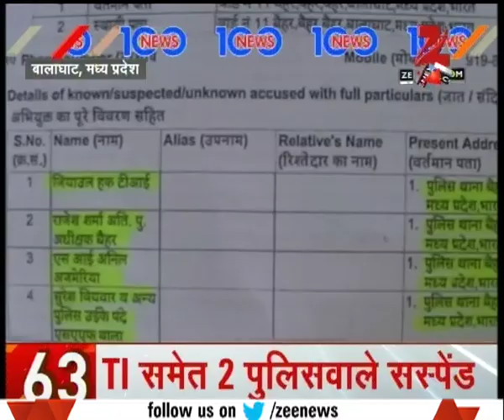India submitted the evidences of Pak indulgence in Uri attack to Abdul Basit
India submitted the evidences of Pak indulgence in Uri attack to Abdul Basit. Watch complete news story of News 100 for getting detailed updates!